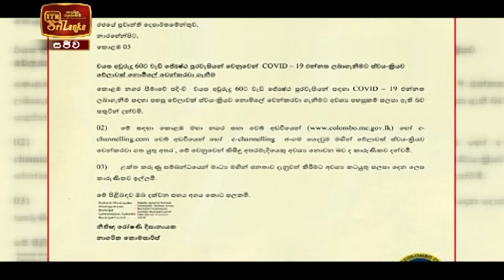ITN News 2021-03-15 | 12.00 PM